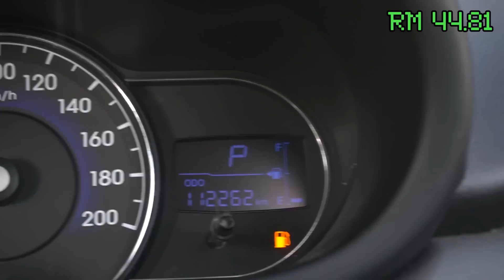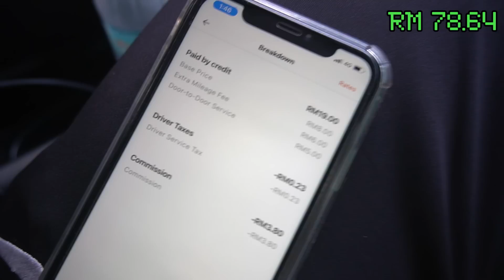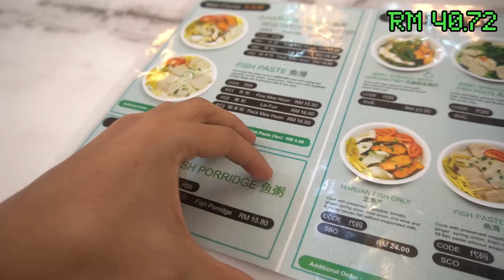Aku Survived Dengan RM0 Seminggu - Day 6